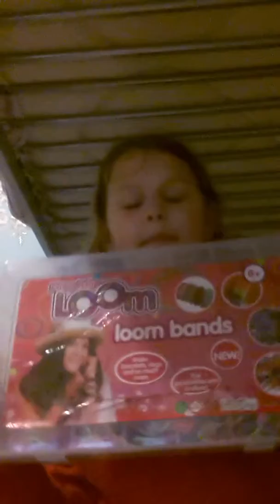26 March 2017